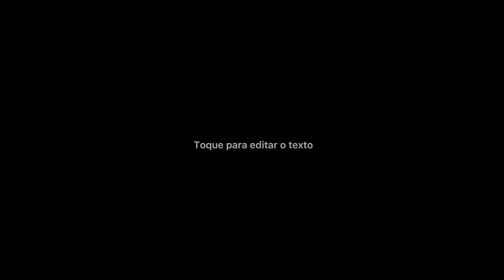QUAL IMPACTO DOS NOVOS ARTEFATOS? OS DEUSES ACIMA DE TUDO? BLEACH IMMORTAL SOUL #12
Com a chegada dos artefatos dos deuses o que muda no game? Será que vamos ter um impacto significativo ou será mais do mesmo…No vídeo de hoje discutiremos sobre isso pra chegar em um veredito 🧑‍⚖️, tmj clã 💪🏼